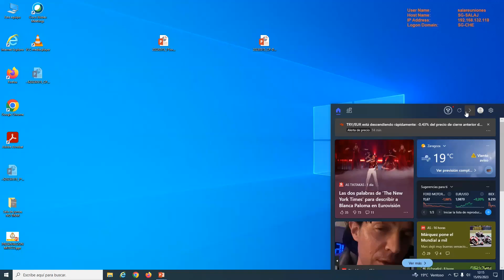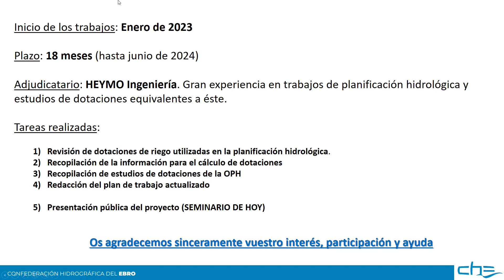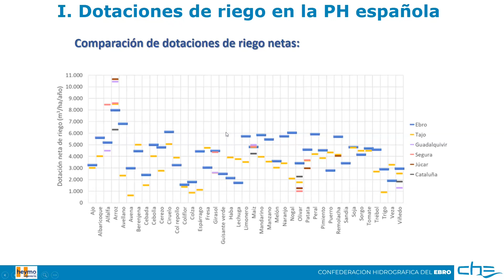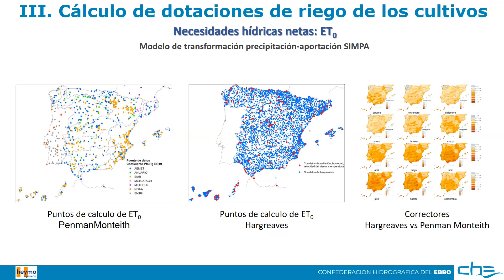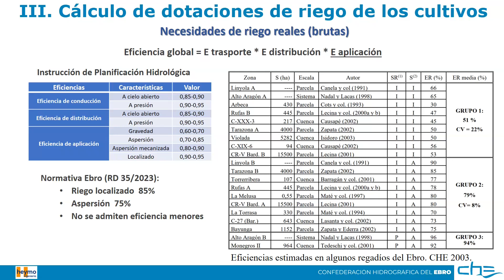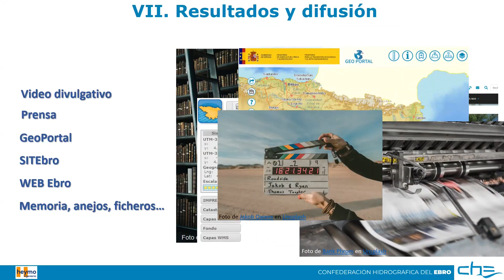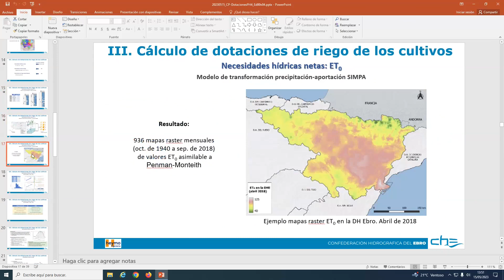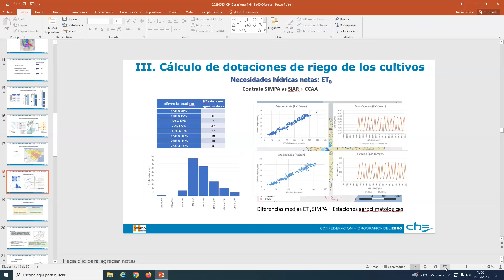Seminario - Planteamiento metodológico para la actualización del estudio de dotaciones de riego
El seminario “Planteamiento metodológico para la actualización del estudio de dotaciones de riego para la planificación hidrológica del cuarto ciclo en la demarcación del Ebro”, moderado por Miguel Ángel García Vera (Jefe de la Oficina de Planificación de la CHE), se ha dividido en tres partes:

“Presentación de la jornada y plan de trabajo del estudio de dotaciones”, por María Teresa Carceller Layel (Jefa de Área de Planes y Estudios de la CHE).
“Propuesta metodológica para el estudio de dotaciones”, por Víctor Pinilla (HEYMO).
Debate, comentarios y aportaciones de los participantes.